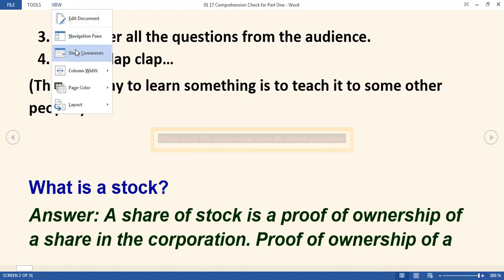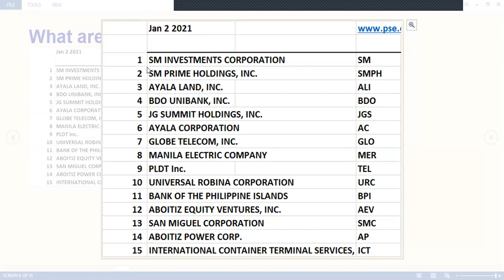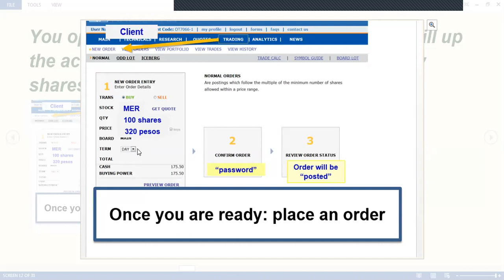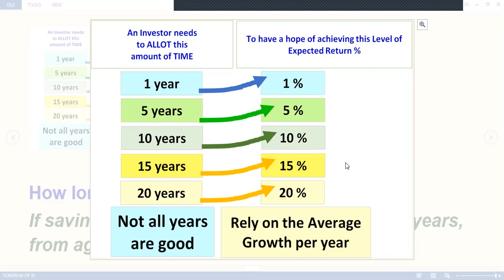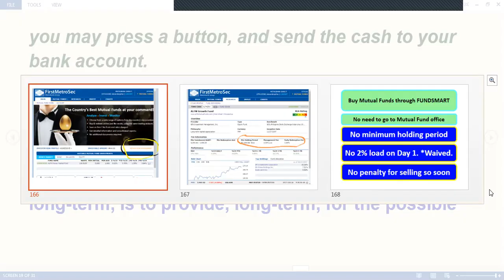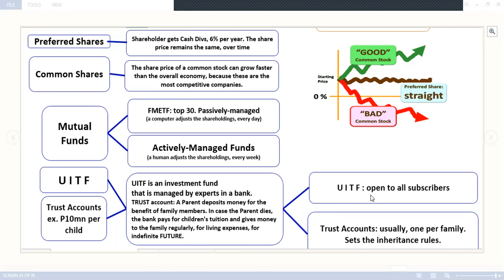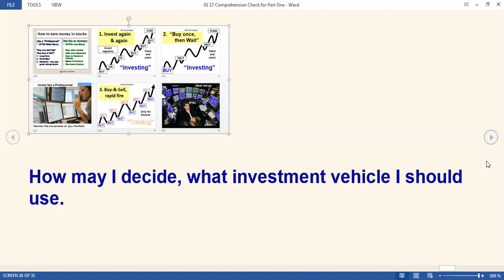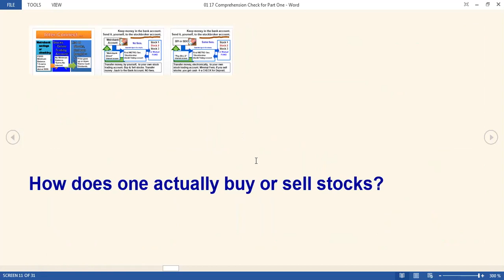01 17 Comprehension Check on Stocks for Part One of Trimester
This is the video only. There is no sound. The voice commentary is a separate m4a file, in my google drive. sandy